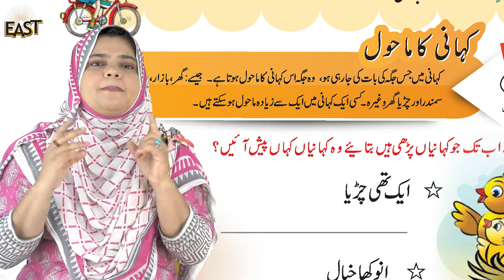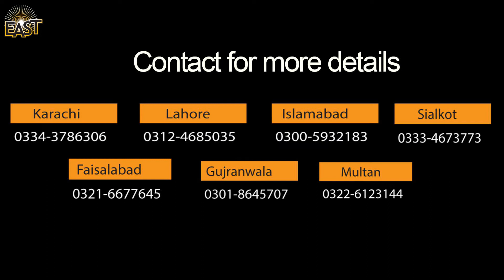Class 1 School Day 053 Urdu Chapter 5 Day 12